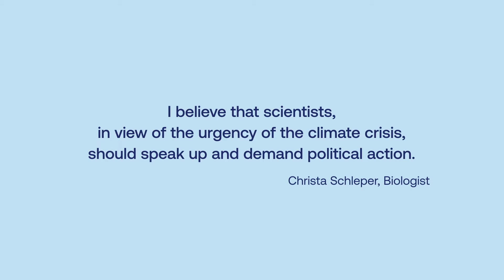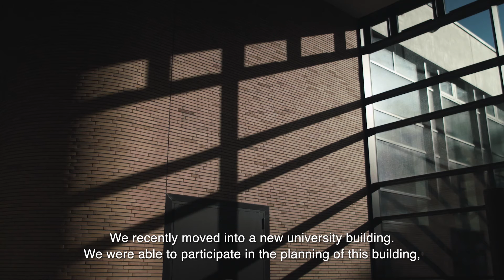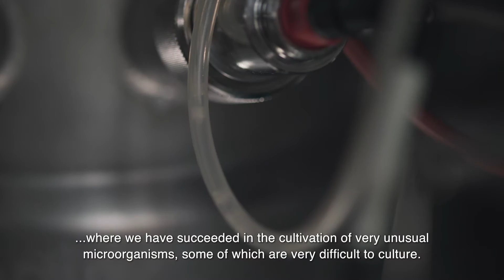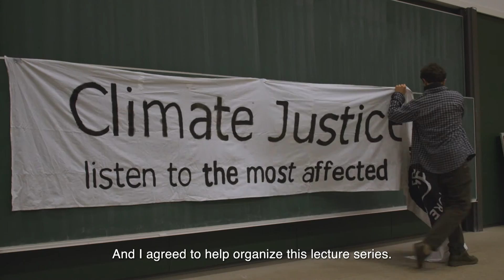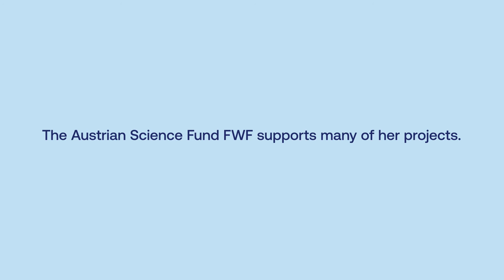Pioneer in archaea research (Christa Schleper)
Microbiologist Christa Schleper has dedicated her research career to archaea – the tiny unicellular organisms that counted among the first life forms on Earth. Not only has the 2022 Wittgenstein Award winner discovered numerous of these microorganisms, but she also pioneered in cultivating them in the laboratory.

In addition to evolution, archaea also have an important ecological function in which Schleper is interested. Her research could help make agriculture more climate-friendly. Like many researchers, the biologist supports the climate movement and calls on politicians to take action.